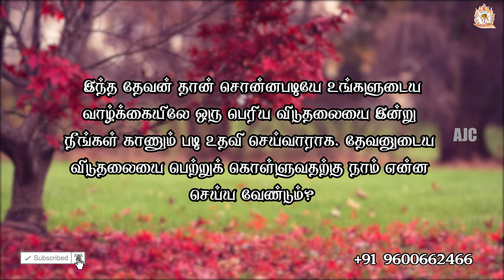ARK OF JESUS CHRIST (JULY 06 PROMISE WORD)